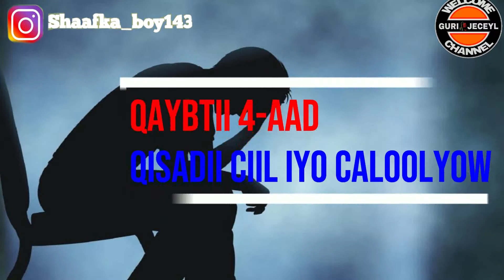Qaybtii 4-aad Qisadii Xanuunka Badneed Ee Ciil iyo Caloolyow